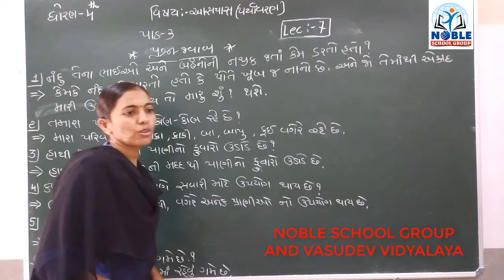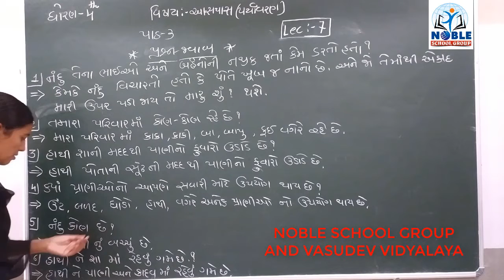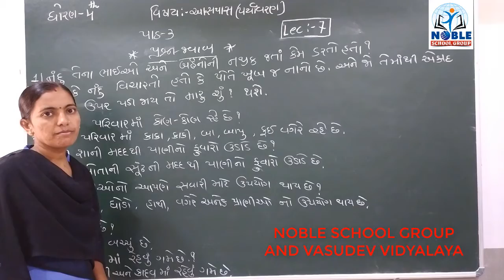STD-4 (AASPAS) (LECTURE-7)